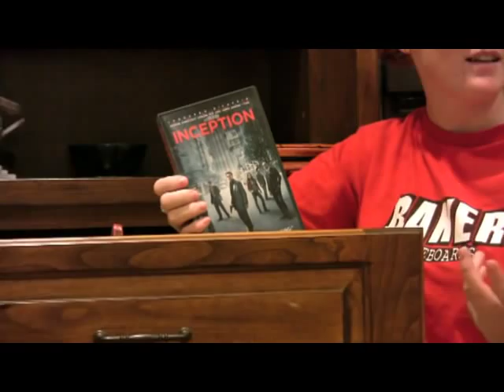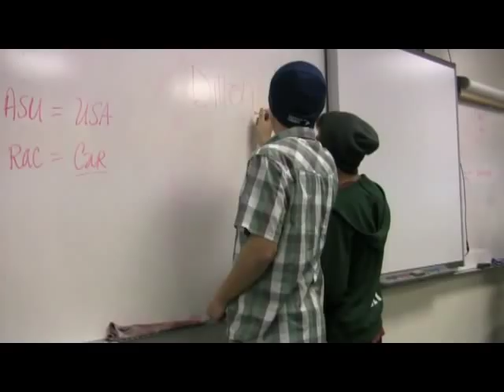Warrior Party2011 Election Video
Exec election video for 2011 Warrior Party